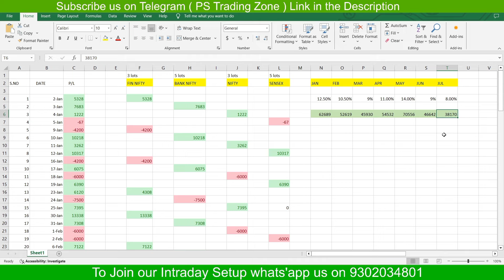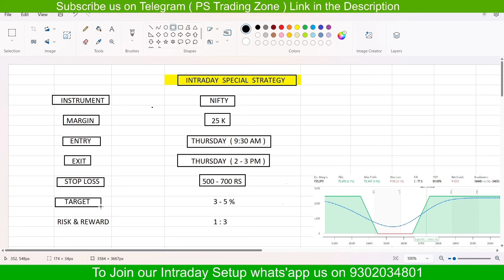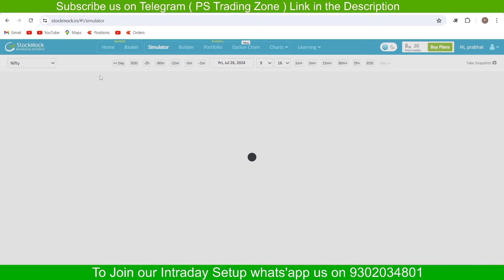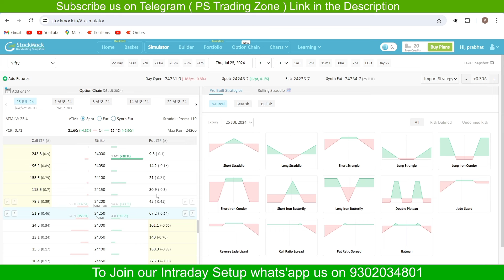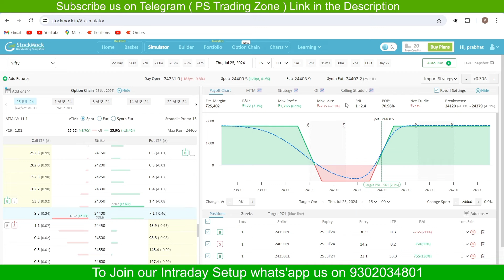Zero Risk Expiry Day Intraday Strategy 👑|| With High Risk & Reward || No Loss Strategy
Zerodha
Upstox
Angel One
Alice Blue
Share Market
Stock Market